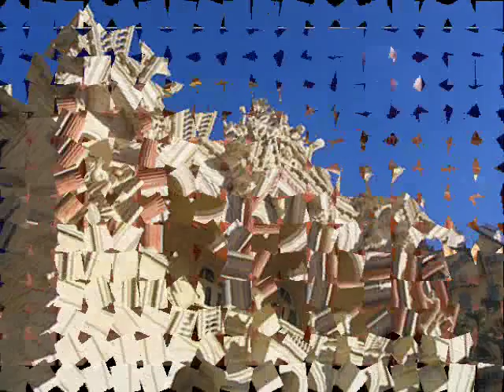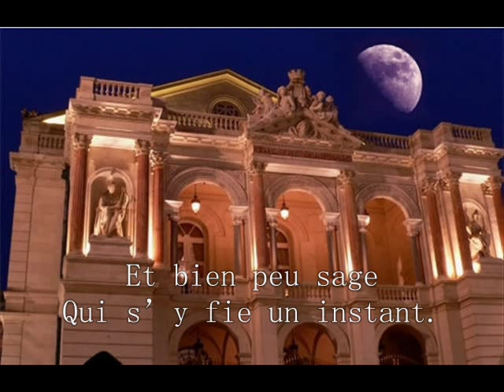Tony Poncet "Comme la plume au vent"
Cet air redoutable n'a pas été interprêté le 10 novembre 1968, à l'Opéra de Toulon, mais à VAUVERT LE 18 AOUT 1967, grâce au albertlechat qui a ajouté l'info.

A Marseille, en novembre 1966, il se confie au journaliste Alex Mattalia de France-Soir, pendant les répétitions du "Trouvère":

 "Au faîte de votre carrière, regrettez-vous quelque chose?".

"Je regrette peut-être qu'il m'ait fallu aller en Italie, à Milan, étudier avec Narucci, le chef d'orchestre, pour bien placer ma voix, bien placer mes rôles. Il y a des voix en France, mais l'école de chant française, c'est une catastrophe : que de voix perdues à cause de cela! Or, il faut retrouver des voix, de belles, grandes voix, des voix longues. Il le faut pour sauver le théâtre lyrique".

"Alors, satisfait?" conclue le Journaliste.

"Oui! Pourquoi pas. J'ai réussi, non? J'ai vaincu en ténor héroïque. Je peux chanter "Le Trouvère", "Aïda", ou "Le Pays du sourire", "Carmen" , "Les Huguenots" et tout ça dans le ton! Les Italiens transposent. Moi, je veux chanter dans le ton, c'est mon panache à moi". Emouvants aveux de notre Bigourdan...
Pour modifier la vidéo info il y a du temps et je n'ai aucun problème. Cet qui été plus important que non petit vidéo cet l'info sur la web page de Claude Larronde site au pagesperso-orange.fr -  Mr. Larronde dit « un anonyme donateur » pour les enregistrement, mais je n'ai aucune doute de ses bonnes intensions pour les pages il y a faite en 2003. Lui, c'est trompe alors. Mais son travail est également super!